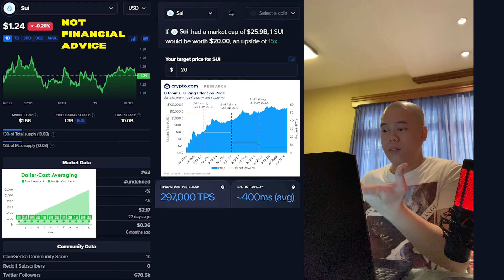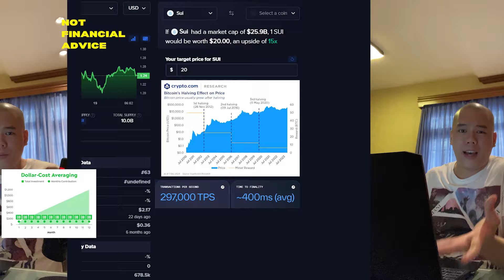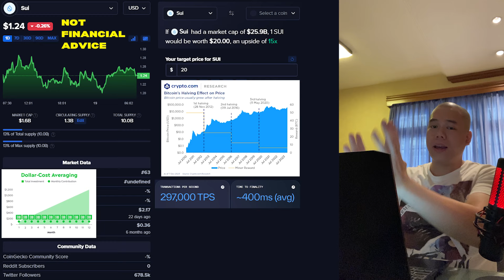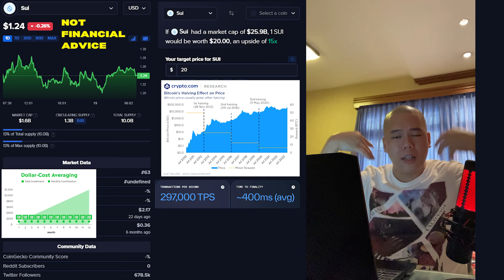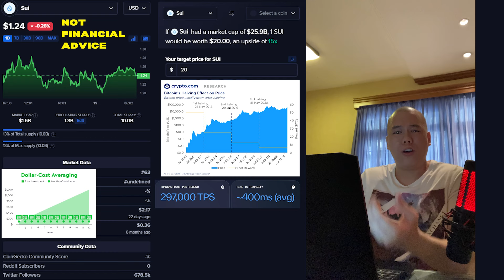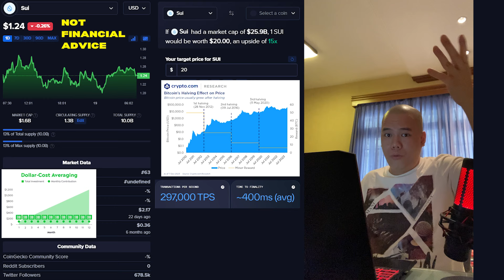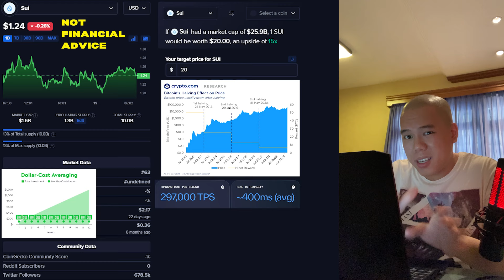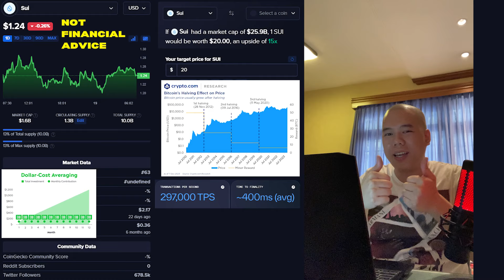Can SUI Reach $20 During This Bull Run? | Sui Network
In this video I talk about the Sui Network – SUI!